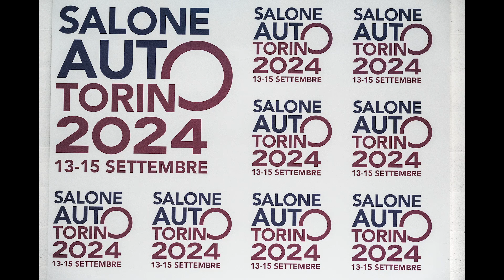Torna il Salone di Torino/1: l'organizzatore Andrea Levy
Il Salone Auto Torino 2024 si svela e anticipa quello che succederà durante la prima edizione, che si svolgerà all’aperto dal 13 al 15 settembre per le vie e le piazze del centro e sarà gratuita per il pubblico.

Nell’insolita location Porta Susa, stazione ferroviaria e hub metropolitano torinese, a fare gli onori di casa alla presentazione è stato Andrea Levy, presidente Salone Auto Torino, alla presenza del Senatore Matteo Salvini, Vice Presidente del Consiglio dei Ministri e Ministro delle Infrastrutture e dei Trasporti, Alberto Cirio, Presidente Regione Piemonte, Stefano Lo Russo, Sindaco Città di Torino.

Ecco la presentazione di Andrea Levy, ideatore del Salone Parco Valentino, cancellato forzatamente a causa delle polemiche innescate dalla precedente amministrazione comunale guidata da Chiara Appendino (5 Stelle), e anche del MIMO (Milano Monxza Motor Show) che quest'anno salta a causa dei lavori di ristrutturazione dell'Autodromo Nazionale di Monza. Levy si può considerare il papà dei Saloni dell'auto "diffusi" che stanno prendendo sempre più piede sia in Europa sia negli Usa.